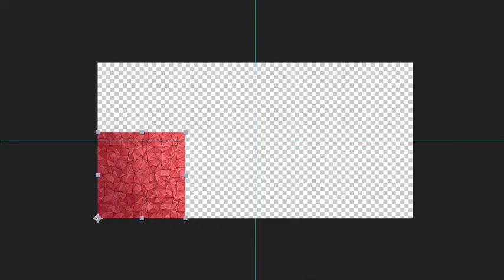Magic Christmas Promo 🎅 Santa ❄️ After Effects Template ❄️Ad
This Christmas Santa will unbox your special Christmas gift for your customers. It’s well known that cartoon characters have a considerable effect on brand awareness and marketers use them as a vital promotional tool. The “Santa” projects are aiming to help you promote your company, products, services in an unique, entertaining way during the Christmas season.

Main Features:

-    Compatible with old versions of After Effects (for After Effects CS4 and newer).
-    Every visible side of the box is a placeholder. Change what is printed on the box with your own design.
-    You can animate what is in the placeholders so the git box design changes after the magic. What comes out of the box can be anything logo, text, image, video.
-    There are 4 placeholders. The left, right and top sides of the box, the content of the box and the text behind Santa on the final scene.
-    Easily change the colors of the different parts of Santa (hat,coat,boots, etc.). The colors of the git box inside, magic particles, smoke and fog light can also be changed with custom controls.
-    All sound effects are included. The music is not included. Just replace it in the project and you will get the same sound as in the preview.
-    The fonts used in the preview are free. There is a download link in the documentation.